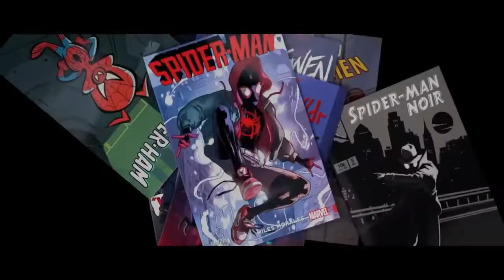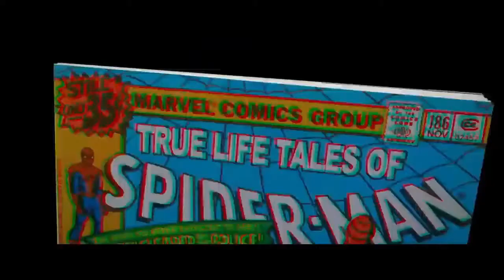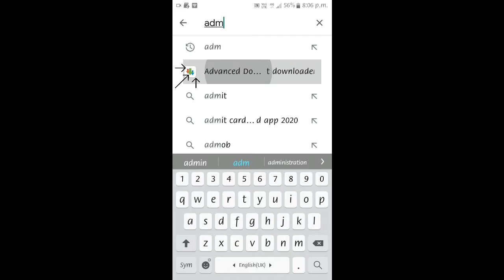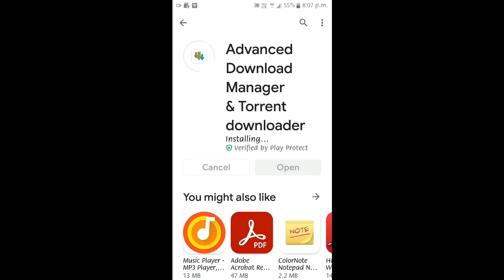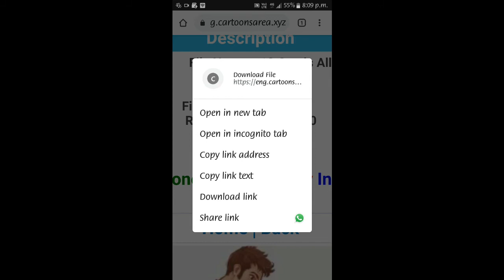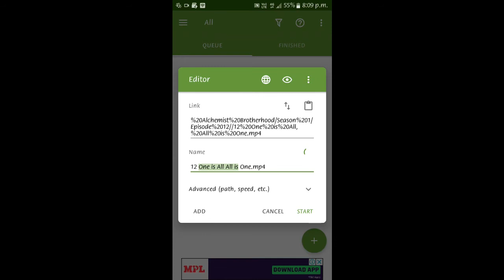Best Alternative Of IDM For Android-| Advance Download Manager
Hello Guys.
The Best Alternative Of IDM For Android.
Hope U Like This Video...
To Download IDM Lifetime Activated For PC :-